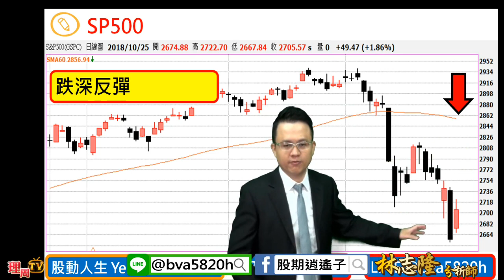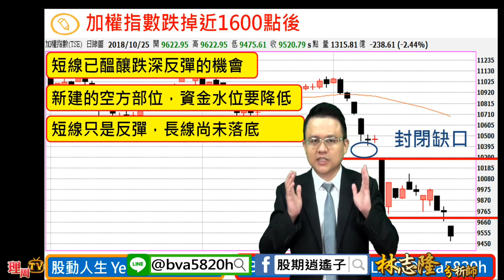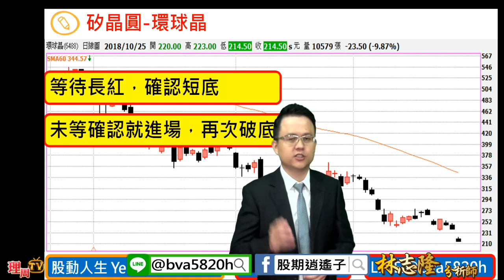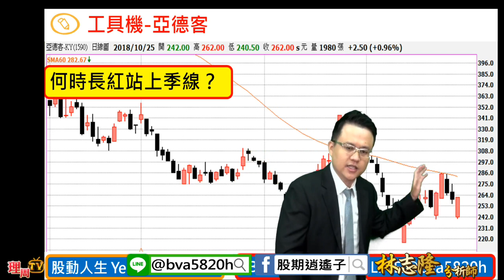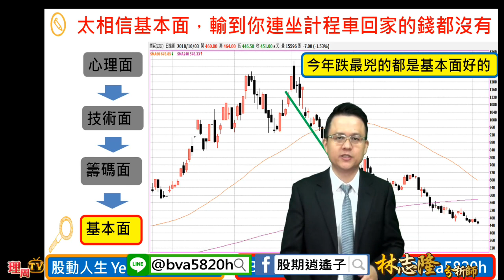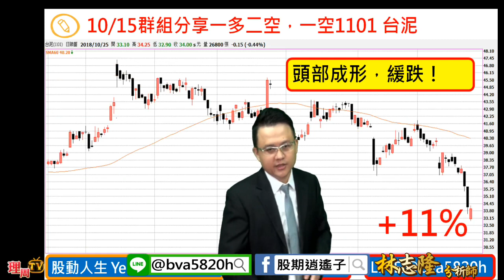理周TV-20181026 盤中-林志隆／大盤長線尚未落底，不排除回測9000